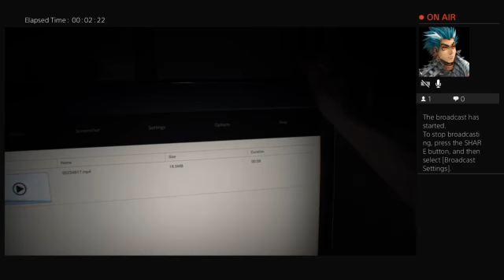Resident Evil 7 - Part 1